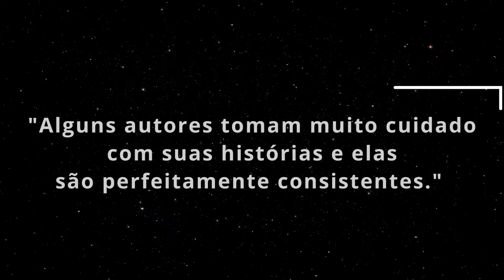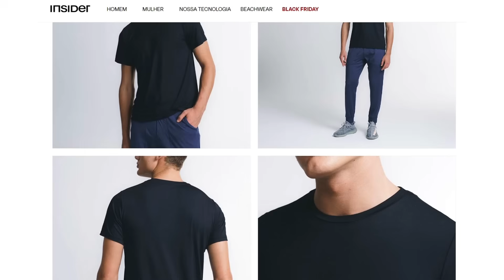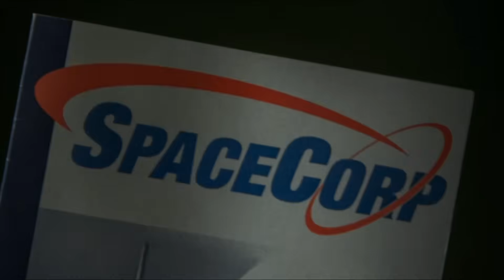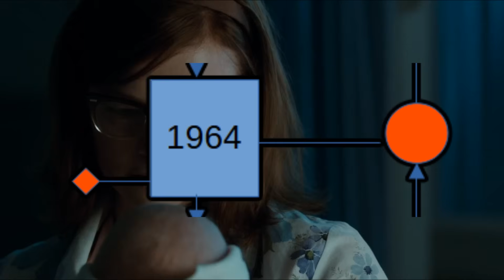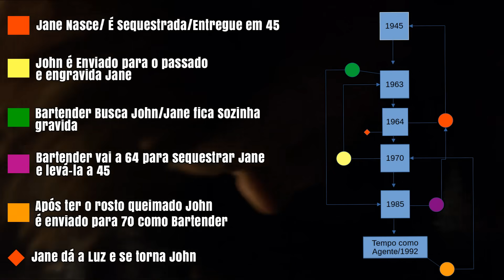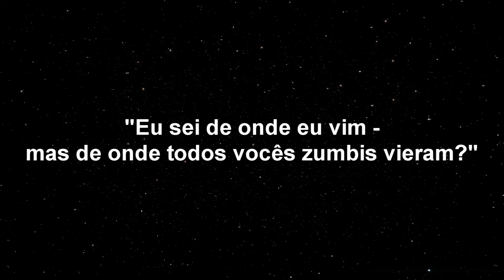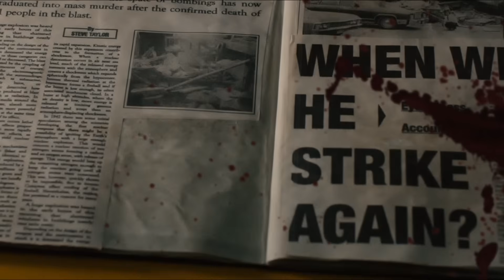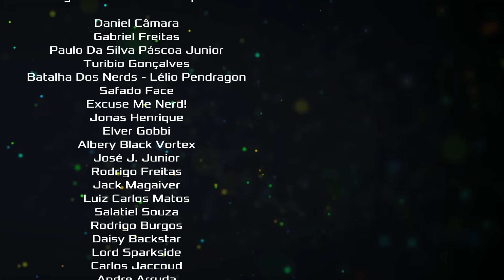O PREDESTINADO | O Paradoxo e a Tragédia da Viagem no tempo Explicados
💰 Não perca a BLACK WEEK Insider Store! Lembrando que dia 23 e 24/11 o FRETE é GRÁTIS! Acesse e aproveite

O Predestinado, filme de viagem no tempo baseado no conto All You Zombies de Robert Heinlein, é uma das melhores histórias de viagem no tempo da ficção científica, com um dos melhores plot twists do cinema. Uma história que explora não apenas os paradoxos da viagem no tempo, mas também nos lembra por que esse tipo de história é tão fascinante para o público.

Capaz de nos fazer refletir sobre a nossa própria origem e o nosso destino, O Predestinado é uma história emocionante e provocante. Hoje vamos explicar a linha do tempo do Predestinado, seu paradoxo e a sua beleza.